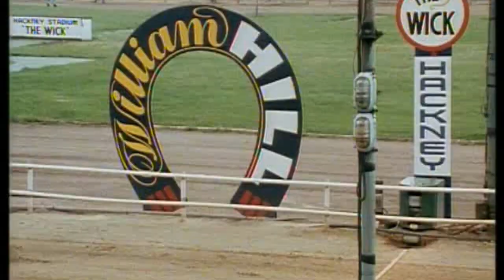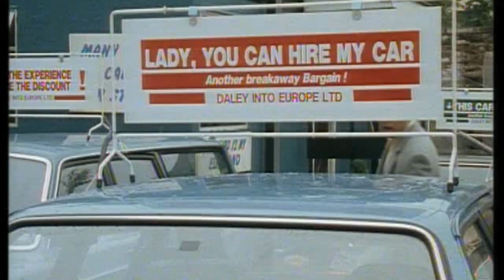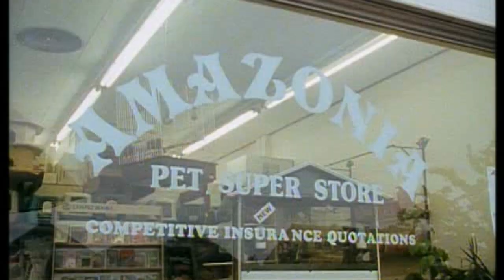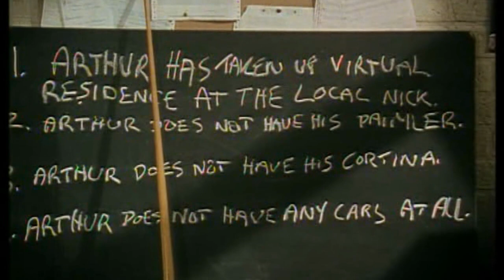Minder 80s 90s TV 1993 SE9 EP10 - Cars and Pints and Pains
Minder 80s 90s tv programme starring George Cole & Gary Webster.
Unable to sell his motors, Arthur turns to car hire, but comes to police attention when a bogus customer leaves a stolen Cortina at the lot and drives off in the Daley Daimler. Eager but clumsy assistant Winston only adds to Arthur's troubles, but at least he can claim the reward when Ray's new girlfriend turns out to be part of a gang of local burglars. His Daimler returned, Arthur decides to put the experience behind him and go back to selling.